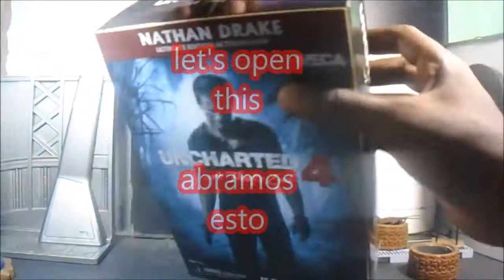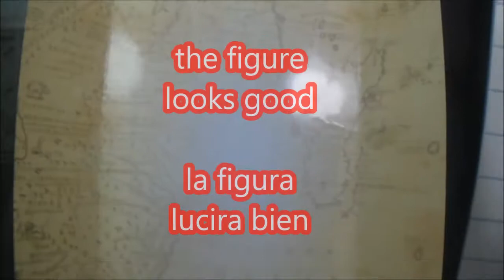NECA ULTIMATE NATHA DRAKE review revision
Hello friends, it is a pleasure for me to present the action figure of Neca Ultimate NATHAN DRAKE, you know the PS3. will soon raise the final part of predator.
Greetings from Honduras.

Hola amigos, es para mí un placer presentarles la figura de accion de Neca Ultimate NATHAN DRAKE, ustedes saben el de PS3. pronto subire la parte final de depredador.
saludos desde Honduras.